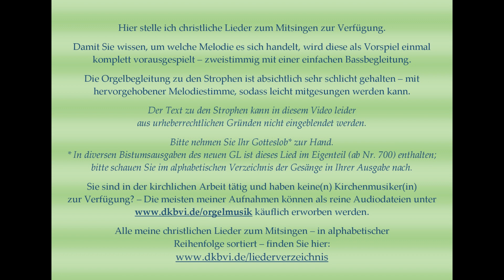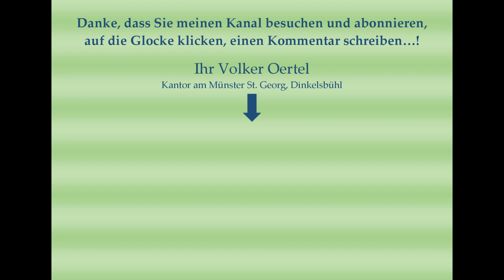Du, Gott, liebst uns von Ewigkeit GL 7xx Mitsingversion mit Orgelbegleitung und eingeblendetem Text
Du, Gott, liebst uns von Ewigkeit GL 7xx (Fulda, Limburg, Mainz) – Mitsingversion mit Orgelbegleitung und eingeblendetem Text
Vielleicht bis bald in Dinkelsbühl!